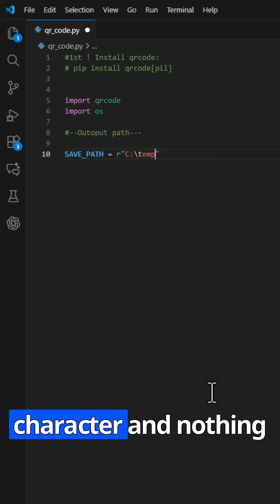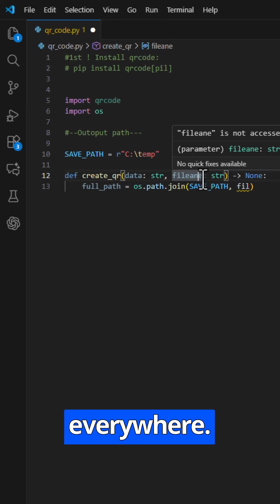I Automated My YouTube Subscribe Link with python (Beginner QR Code Project for Absolute Hackers)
Today we build a super simple but insanely useful Python automation: a script that generates QR codes for anything: your game, your YouTube channel, even your BuyMeACoffee link.

Perfect beginner project, but with the anger and chaos you'd expect from Angry Admin.